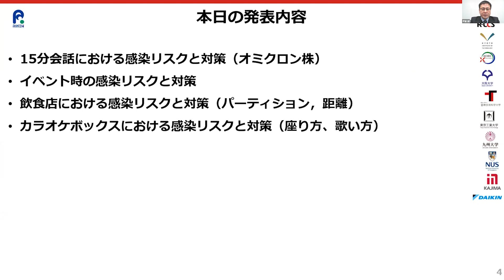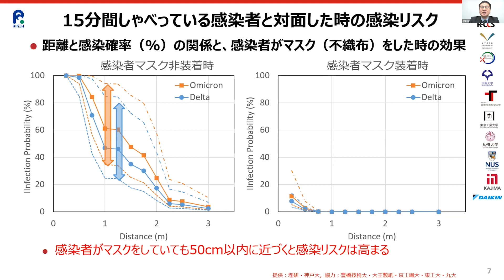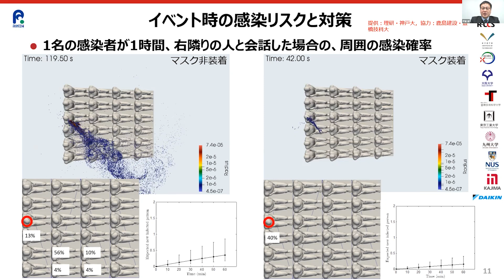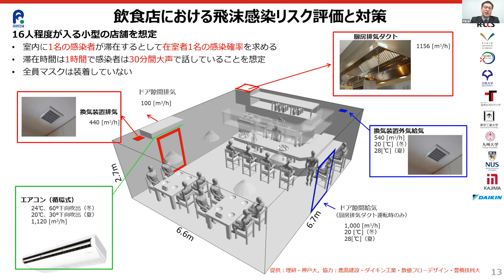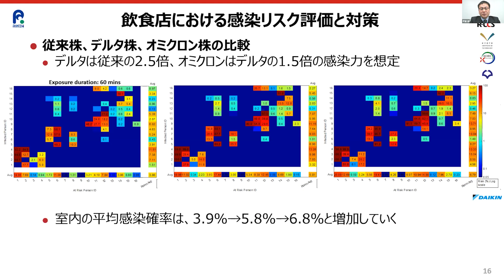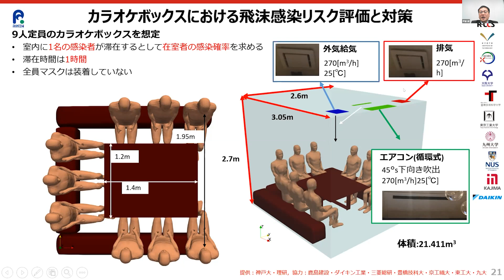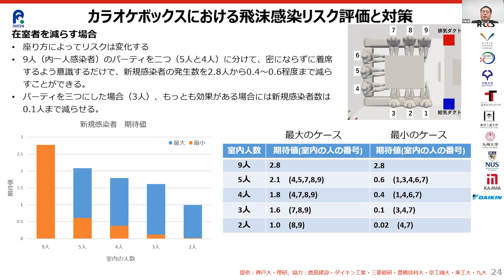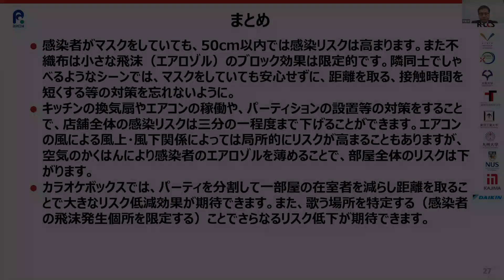スーパーコンピュータ「富岳」記者勉強会 室内環境におけるウイルス飛沫感染の予測とその対策（7）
2022年2月2日にオンラインで開催された理研計算科学研究センターの記者向け勉強会。「富岳」で新型コロナウイルス対策に資する研究を実施している理研 計算科学研究センター 複雑現象統一的解法研究チーム 坪倉誠 チームリーダーが、研究の進捗状況と成果の説明を報告しました。